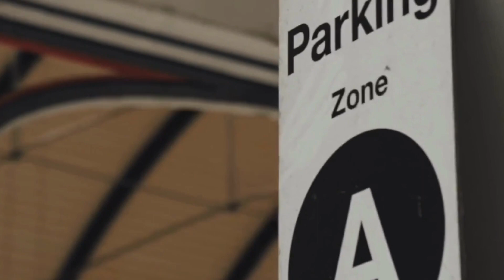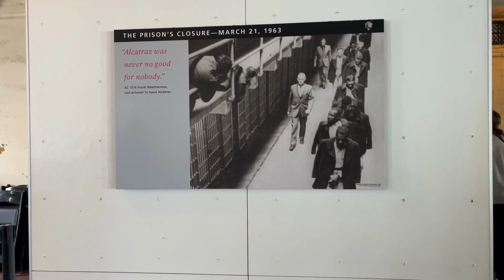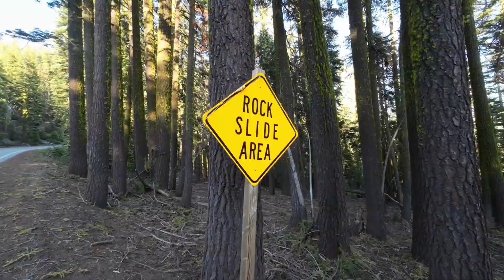AMERICAN CYCLING ADVENTURE - EP3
In this episode me and Tom touch down in MT Shasta and I cover all the epic climbs we have taken on during the week. We also visit Alcatraz.

This trip has been sponsored and supported by Team Cycles of Gateshead and Pillar App.